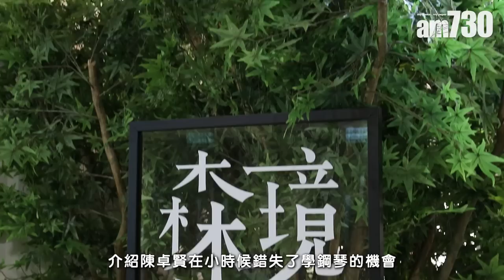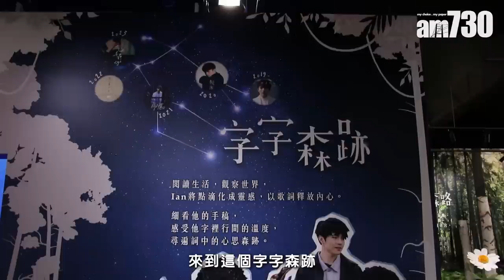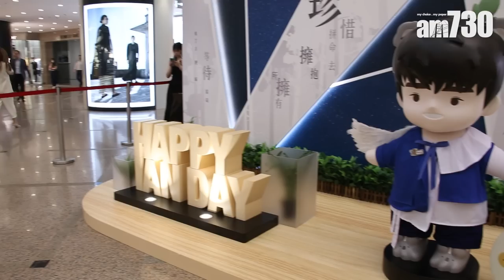陳卓賢Ian生日應援藝術感超強 多種感官享受鯨魚裝置最高質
MIRROR成員陳卓賢將於下月9日迎來30歲生日，陳卓賢國際歌迷會（香港）去年在九展舉行盛大展覽會，今年移師到銅鑼灣時代廣場2樓及5樓舉行「伊人森弦@Ian's Asteroid I609」展覽，由即日起到下月30日，大家可以看到Ian的創作手稿和歌曲Demo，而今次展覽會的藝術成份非常高，令人如置身藝術館的感覺。

bmgproductionmusic